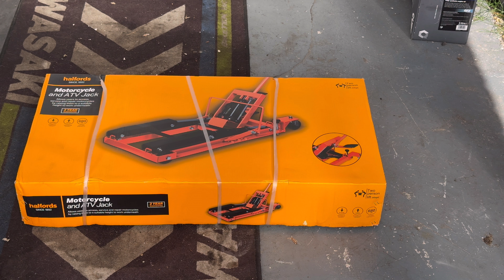Halfords MOTORCYCLE and ATV jack UNBOXING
Joins as George unboxes his new motorcycle jack!

Joins next time to see the jack in action!